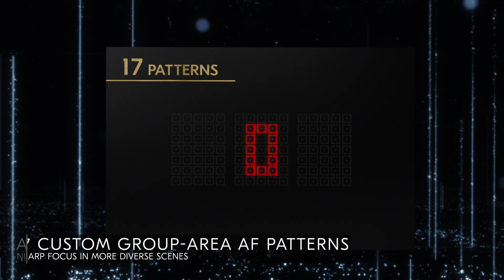Nikon D6 Product Tour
Hier is de Nikon D6.
Een nieuwe AF-module met hoge dichtheid die nog nooit eerder is gezien. Met real-time beeldtransfer en optische oogbewaking.
Van grote reportages tot internationale sportwedstrijden, de D6 voldoet aan de eisen van professionals die op zoek zijn naar de ultieme combinatie van snelheid en precisie. 📸💫 Ontdek er hier meer over
Voici le Nikon D6.
Un nouveau module AF à haute densité jamais vu. Transfert d'images en temps réel, suivi des yeux en visée optique.
Du grand reportage aux compétitions sportives internationales, le D6 répond aux exigences des professionnels qui recherchent la combinaison ultime de vitesse et de précision.